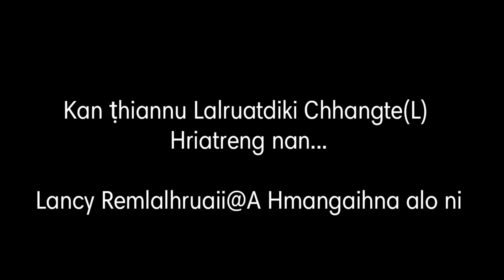Lancy Remlalhruaii /// A Hmangaihna alo ni (Ruatdiki Chhangte Boral ta hriatreng nan)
Kan thiannu Ruatdiki Chhangte Boral ta hriatreng nan leh a hla sak tawp ber na hmangin, kan ui zia lantir nan, he video hi Nov 17 zana kan siam ani..

minlo en sak ve dawn nia, khawngaihin